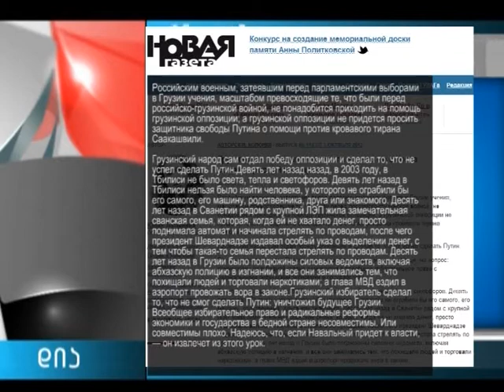„ქართულმა ოპოზიციამ გააკეთა ის, რისი გაკეთებაც ვერ შეძლო რუსულმა არმიამ"